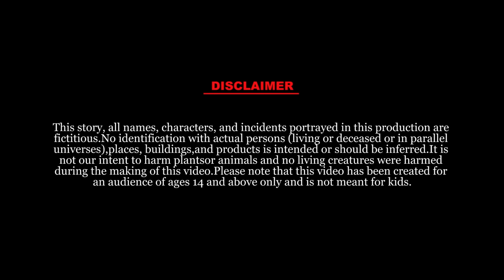কালিগঞ্জের রক্ত পিশাচ| Kaligonjer Rokto Pisach| Horror Cartoon | Cartoon Story |Bangla vuter Golpo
Voice
Chanda Ghosh | Maa
Imran Tipu |  Tomal & Ashish
Fahad Jobin Akib | Torun 1
Nasibur Rahman Khan | Tantrik
Anjan Sarkar Jimy |  Baba & Voice Over

Animation
Imran Tipu

Edit, Color & Sound
Anjan Sarkar Jimy

Illustrations
Nasibur Rahman Khan
Imran Tipu
Anjan Sarkar Jimy
Anjan Sarkar Jimy
Imran Tipu